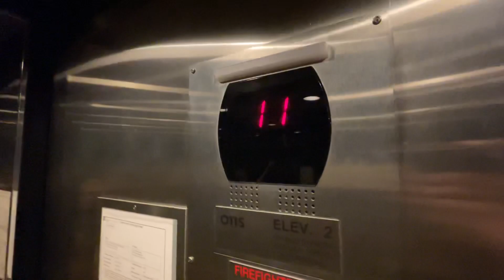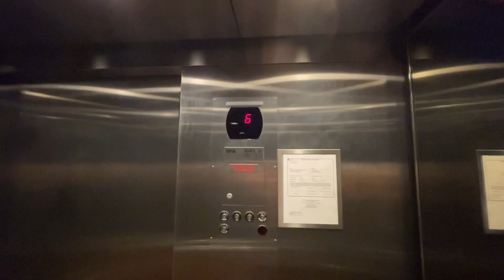Elevators at Drury Plaza Hotel Franklin